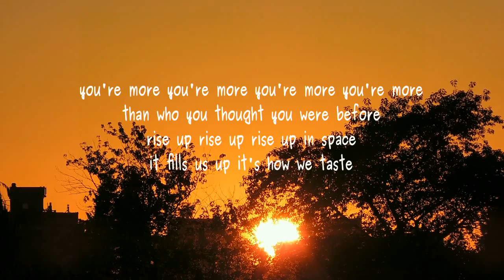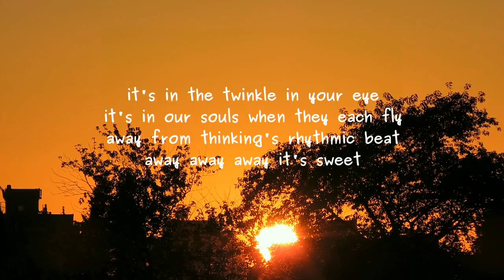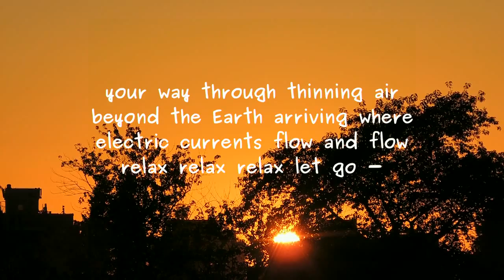blast off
New version of poem originally inspired by Sarah Brightman announced trip to the International Space Station in 2013. Although her flight is postponed it is inspired as well by all the brave people who journey into space.